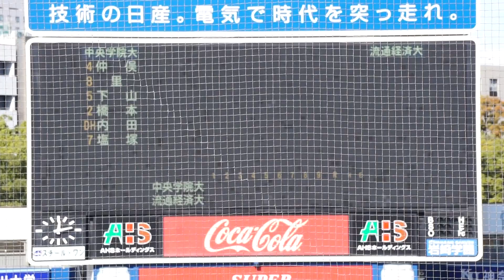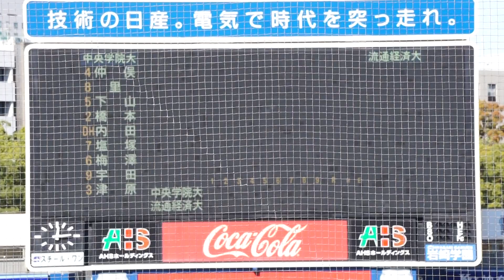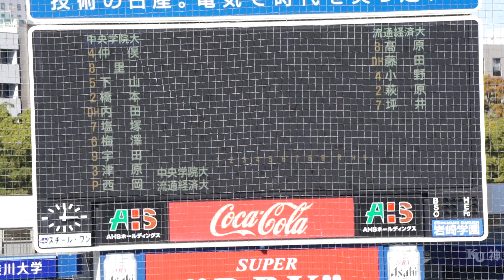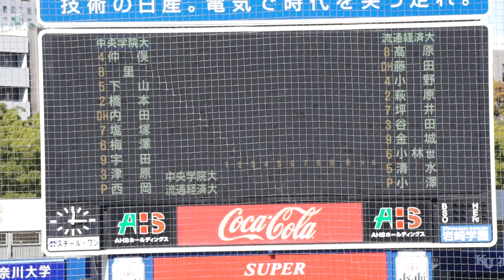2022/11/8(水) スタメン発表(試合前) 中央学院大学 vs 流通経済大学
横浜市長杯争奪 第18回関東地区大学野球選手権大会 兼 第53回明治神宮野球大会出場決定戦 2022/11/8(水) 横浜スタジアム 中央学院大学 vs 流通経済大学 2回戦

試合前 スタメンが発表される。

【勝投手】西岡
【敗投手】小澤
坂上(球)、増山(一)、石田(二)、内堀(三)、土屋(追)

中学大 vs 流通経済大 試合経過-横浜市長杯争奪 第18回関東地区大学野球選手権大会兼第53回明治神宮野球大会出場決定戦 : 一球速報.com | OmyuTech

【丸山壮史 ホームラン(3ラン)】2022/11/8(水) 鮫島優樹(三菱重工West) vs 丸山壮史(ENEOS) ライト3ランホームラン（打点3）